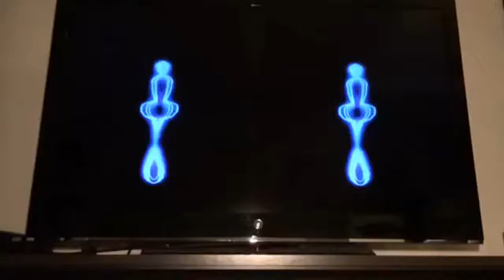Automatic - The Pointer Sisters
We felt compelled to bring back the chorus of this 80s gem... In a ridiculous fashion.